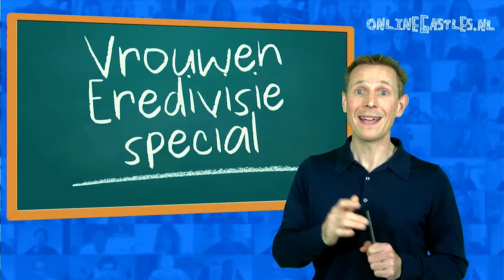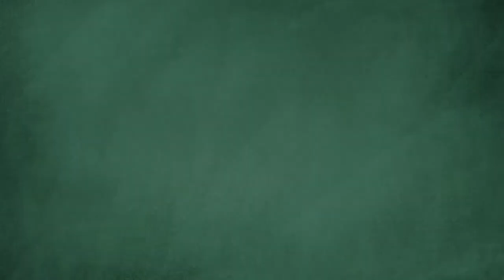Vrouwen Eredivisie Special - Aflevering 3 - Juf Anna Ursem (VV Alkmaar)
In deze gastlessen nemen een aantal profvoetbalsters van verschillende Eredivisieclubs de kinderen mee in hun leven als topsporter. Hoe is het om profvoetbalster te zijn? Wat is er voor nodig om je dromen waar te maken? Waarom en hoe zetten ze zichzelf in voor verschillende maatschappelijke initiatieven waaronder La League, de maatschappelijk partner van de Pure Energie Eredivisie Vrouwen?

Vrienden van de Vrouwen Eredivisie Special zijn:

SportsGen sportmarketing, Plan International Nederland, La League, Milcraft en Mooij Werkt IT

Bekijk meer Vrouwen Eredivisie Special!